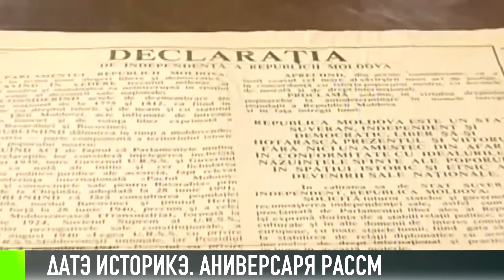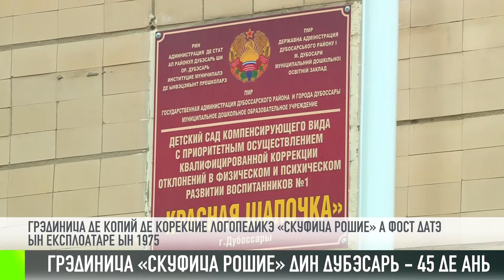Кум а фост - 12/10/20